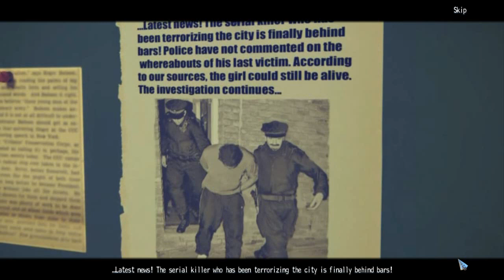New York Mysteries 2: High Voltage CE [11] w/YourGibs - BONUS CHAPTER (1/3)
New York Mysteries: High Voltage CE let's play walkthrough gameplay
// Part 11, BONUS CHAPTER (1/3)

Developer:  Five-BN Games @fivebngames
Let's Play ♦ New York Mysteries 2: High Voltage Collector's Edition with YourGibs walkthrough commentary

STORY: When a string of strange murders strikes New York City, you are called in to investigate. Witness reports point to otherworldly forces, since no human could have committed the crimes. You quickly realize the truth is even weirder than you could have imagined – a mysterious electrical force has been traveling through the city to claim its victims. Can you track down whomever – or whatever – is behind the murders and short circuit their deadly plans?